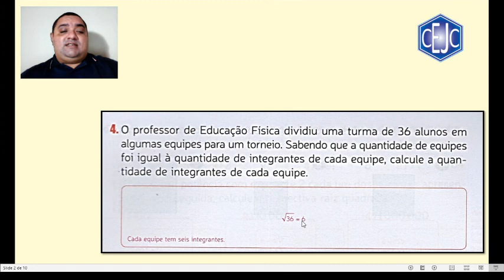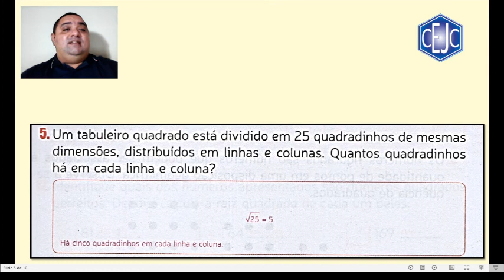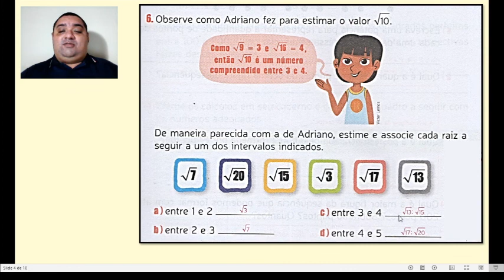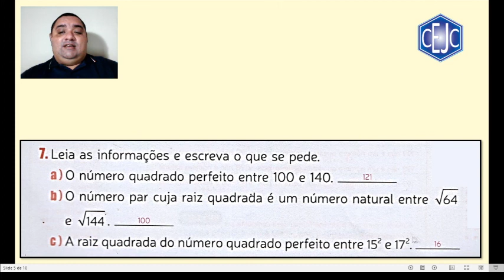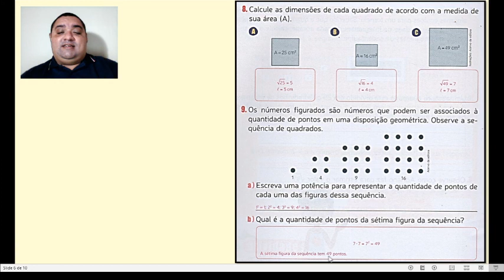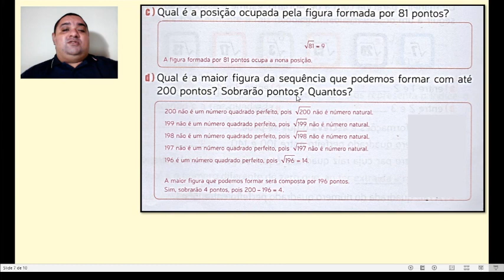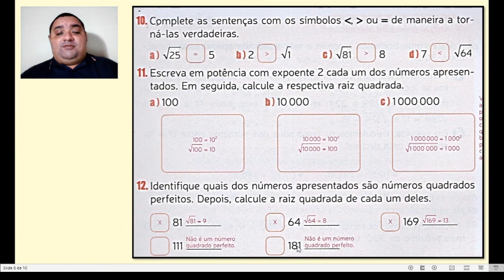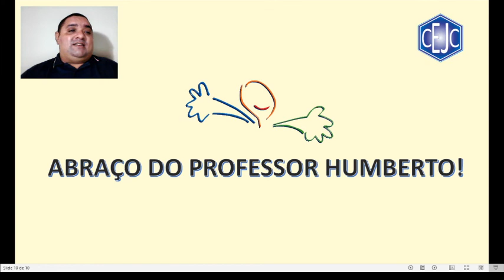6U S13 014 31-07 HUMBERTO MATEMATICA2